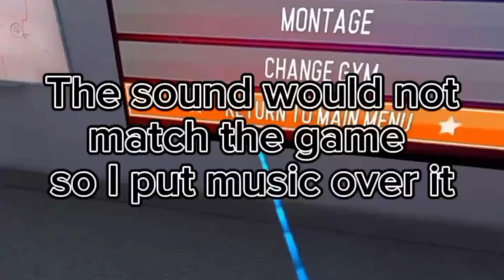Creed - I was having fun intill my game crashed at the end